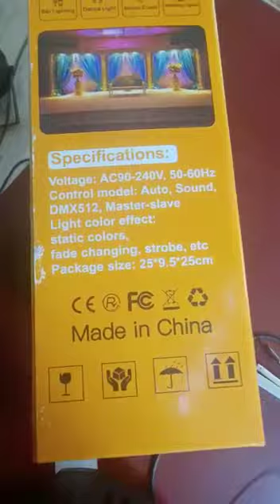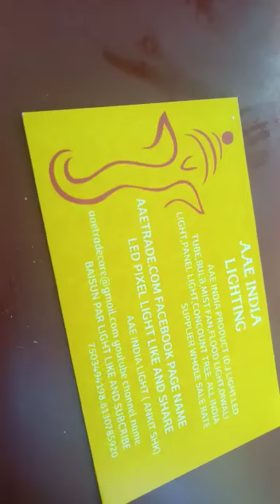Baisun 60 mp001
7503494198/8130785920